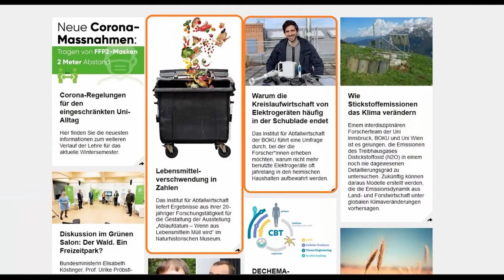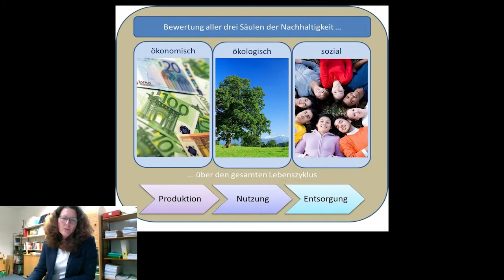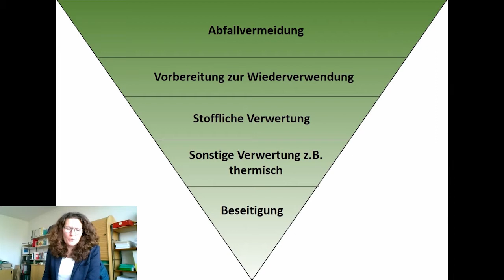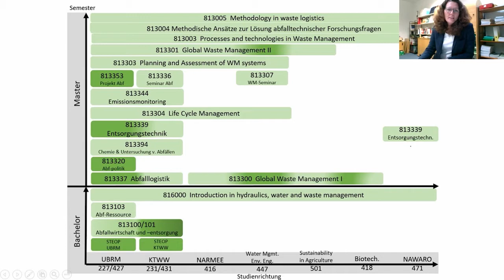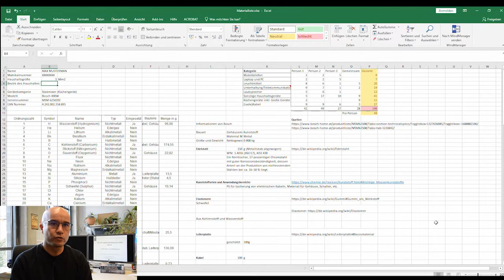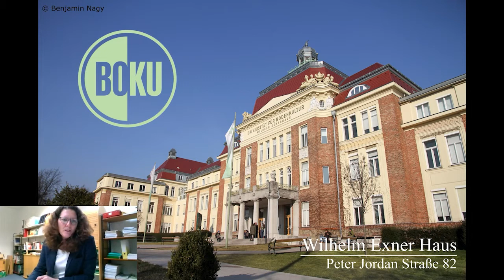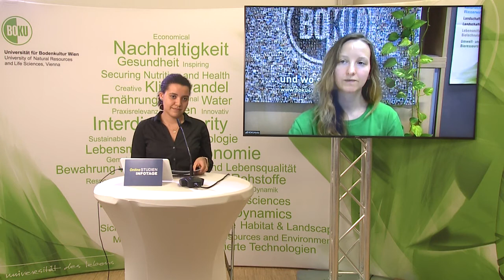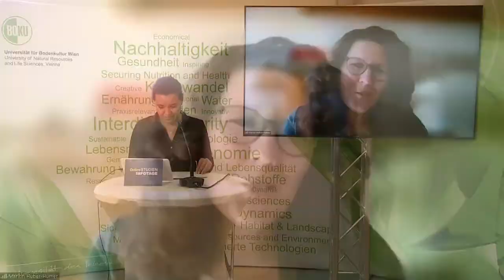Abfall oder wertvolle Ressourcen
Wir alle produzieren Abfall, Tag für Tag, zu Hause, in der Schule, unterwegs. Pro Person sind das in Österreich etwa 480 kg pro Jahr. Abfälle sind so vielfältig, wie die Produkte die wir nutzen. Vieles von dem was wir achtlos wegwerfen, sind wertvolle Ressourcen, wenn diese nur richtig gesammelt und in weiterer Folge korrekt aufbereitet werden. Ein wichtiger Schritt auf dem Weg zu einer nachhaltigen Kreislaufwirtschaft.

Das Video gibt einen kurzen Einblick in die Welt der Abfall- bzw. Kreislaufwirtschaft mit besonderem Fokus auf ausgewählte aktuelle Themen, die wir an der BOKU erforschen und lehren, wie z.B. der Umgang mit Lebensmittelabfällen oder Verpackungsabfällen.